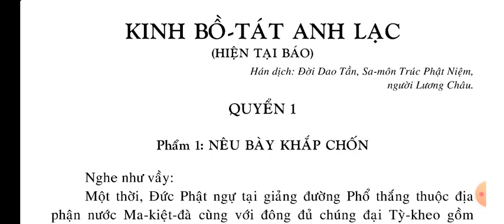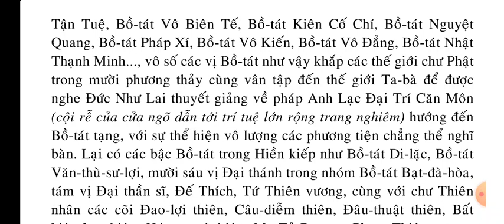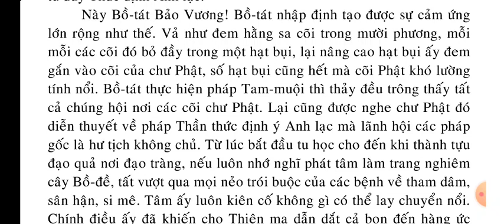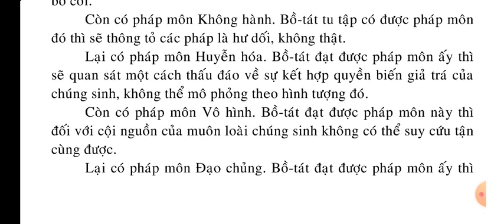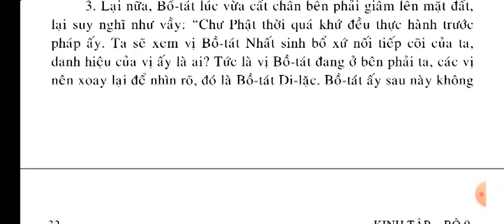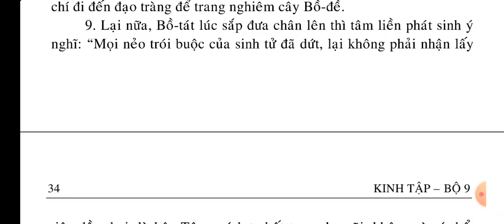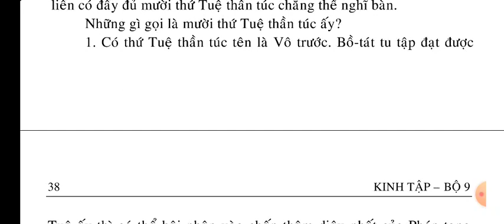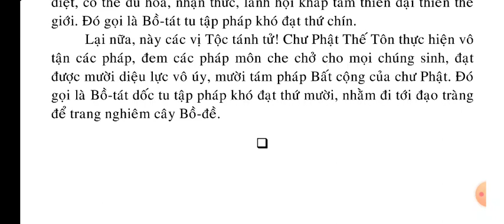Kinh Bồ Tát Anh Lạc quyển 1/14 || Kinh Phật Media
kinhphatmedia Xin hãy đọc Kinh Phật mỗi ngày để lan tỏa Phật Pháp ạ Kinh Bồ Tát Anh Lạc quyển 1/14 || Kinh Phật Media

QUYỂN 1

00:00 Phẩm 1: NÊU BÀY KHẮP CHỐN

35:25 Phẩm 2: NÓI VỀ PHÁP THỨC ĐỊNH ..

53:19 Phẩm 3: TRANG NGHIÊM CÂY BỒ-ĐỀ...

QUYỂN 2

QUYỂN 3

QUYỂN 4

Phẩm 10: NHÂN DUYÊN.

Phẩm 11: NÓI VỀ TÂM.

Phẩm 12: BỐN THÀNH ĐỂ

QUYỂN 5

Phẩm 15: NÓI VỀ GỐC NGỌN

Phẩm 16: CHẲNG PHẢI CÓ THỨC, CHẲNG PHẢI KHÔNG THỨC.

QUYỂN 6

QUYỂN 7

Phẩm 20: ÁNH HÀO QUANG

QUYỂN 8

QUYỂN 9

Phẩm 26: DỨT HẾT THAM CHẤP VƯỚNG MẮC...

Phẩm 27: TRÍ THANH TỊNH DỨT TRỪ CẤU NHIỄM

QUYỂN 10

QUYỂN 11

Phẩm 32: THÍ DỤ

QUYỂN 12 .

QUYỂN 13.

QUYỂN 14.

Phẩm 40: MƯỜI TRÍ...

Phẩm 41: THUẬN HỢP THỜI.

MỌI SỰ SAO CHÉP TỪ KÊNH NÀY KHÔNG CẦN XIN PHÉP, HOAN NGHÊNH PHỔ BIẾN, CÔNG ĐỨC VÔ LƯỢNG. Nam Mô A Di Đà Phật 🙏🙇 Danh sách phát Kinh Phật Media